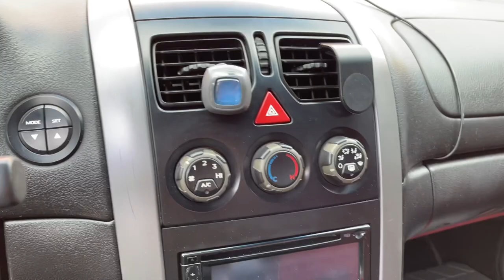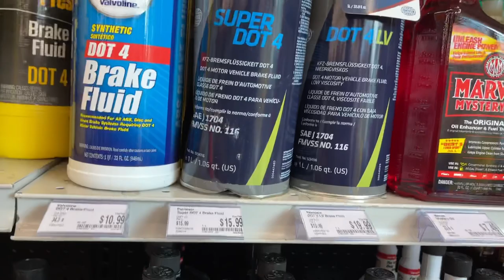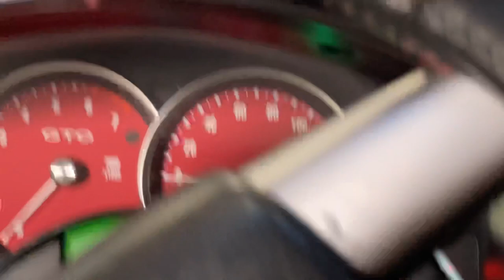Time to Address the GTO Clutch. And ugh it’s a disaster.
In today’s video I went to do basic maintenance and of course….. something else needed to be done. Today I bleed the clutch on the 2004 Pontiac GTO Holden Monaro and Also repair the Bleeder line……